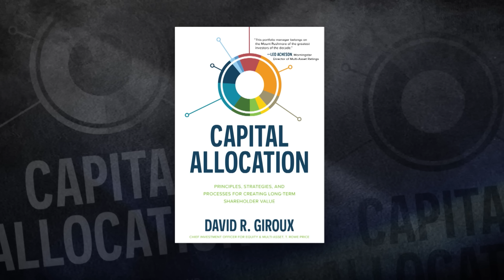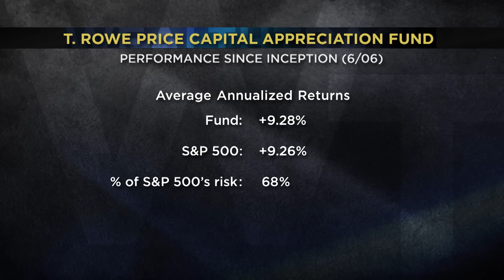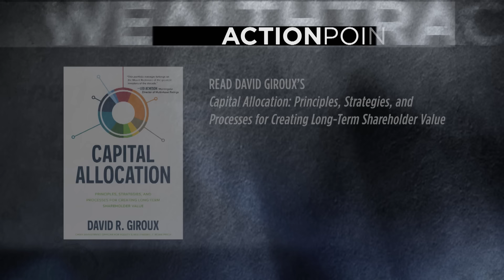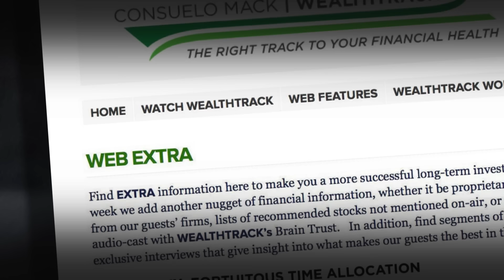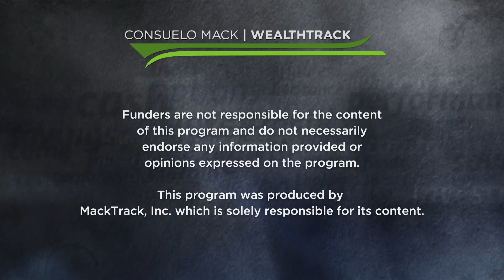Investment Success: The Importance of Capital Allocation Decisions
When was the last time you heard an investment discussion about capital allocation and what difference it makes to investment results? It is not a widely discussed topic on Wall Street or in the financial press.

First of all, what is it? According to Investopedia, “Capital allocation is the process of allocating financial resources to different areas of a business to increase efficiency and maximize profits.” These decisions are made by the management teams and boards of companies. They include decisions like building a new plant, expanding into a new market or geography, increasing or decreasing the research and development budget, making an acquisition, paying a dividend, and repurchasing shares.

The lack of attention being paid to capital allocation decisions by companies has bothered this week’s guest for years, so he decided to write a book about it. It's titled Capital Allocation: Principles, Strategies, and Processes for Creating Long-Term Shareholder Value. He is Great Investor, David Giroux, Chief Investment Officer and Head of Investment Strategy for T. Rowe Price Investment Management and the Portfolio Manager of T. Rowe Price’s Capital Appreciation Fund, which he has run since 2006.

If you saw part one of my recent interview with him, you know that Morningstar calls him “One of the best in the business” and a “Pre-eminent investor at the top of his game.”

A major part of Giroux’s process of picking stocks is analyzing how they allocate capital. In this weekend’s episode, we will learn why capital allocation decisions are so important to investment success.

00:00 Hello
00:46 Introduction
02:35 Interview with David Giroux
22:35 One Investment
24:48 Action Point

WEALTHTRACK #1916 broadcast on October 14, 2022